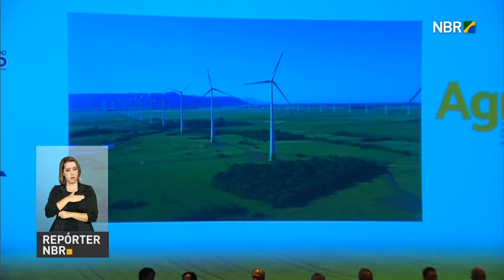Programa do governo federal busca diminuir burocracia no agronegócio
REPÓRTER NBR - 20.02.17: Nesta segunda-feira (20) o presidente Michel Temer esteve em São Paulo, onde participou do lançamento da etapa estadual do programa Agro+. A medida busca desburocratizar o setor de agronegócio brasileiro e facilitar sua entrada no mercado internacional.